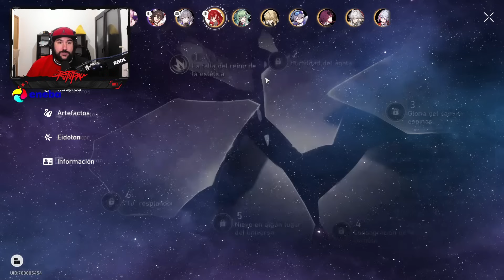¡LA GUIA DEFINITIVA DE ARGENTI!! Build DPS - Honkai Star Rail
Familia!! Hoy os traigo la guia definitiva de Argenti, el personaje de erudición que llegó con la versión 1.5 de Honkai Star Rail. Os enseño sus habilidades, composiciones, artefactos, conos recomendados etc para que la podáis jugar de la mejor manera posible.
⏱️ Minutos ►►
00:00 Inicio
02:51 Habilidades
09:47 Recomendación rastros
10:37 Eidolones
14:15 Artefactos
18:49 Ornamentos
19:48 Conos de Luz
26:15 Equipos y Composiciones
30:08 Pruebas
34:32 Conclusiones